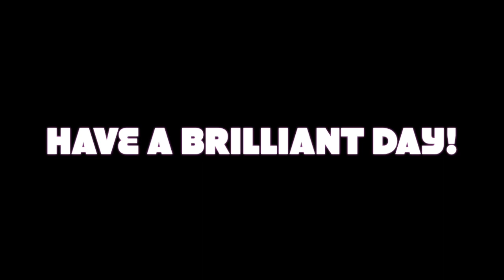ANIMAL JAM - REDEEMING PROMO CODES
This video is about Redeeming Promo codes on AJ. Shoutout to my sister for giving me these!